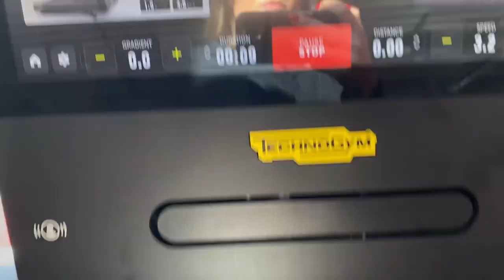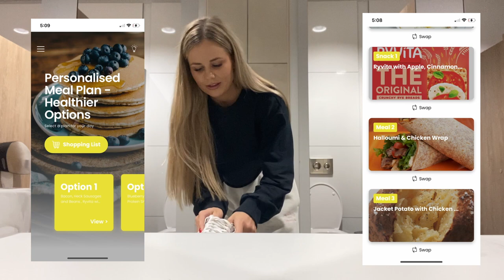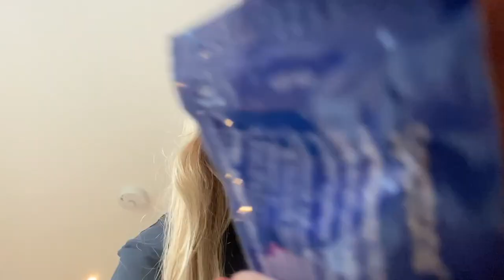What I eat for breakfast | Come to the gym with me - Lower body gym workout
Hi Girls!

I hope you are all doing well and smashing your workouts and feeling good!!

Let me know what you want to see in my future videos, I love filming and editing :) but need ideas of what you'd like to see! I hope you enjoyed this one!!

I try to reply to all of you and be there for you as much as I can !! :)

Speak soon,
Sarah xx

Customised workout and meal plans by me and Kieran Nicholls;
Weekly check ins with me!!